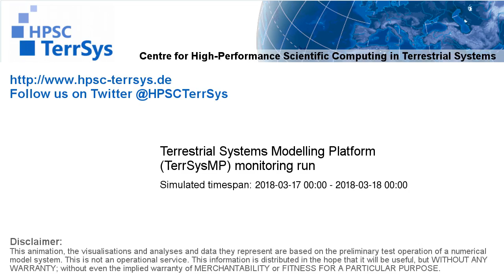TerrSysMP monitoring run 2018-03-17 - correction run precip diff - NRW (24h)